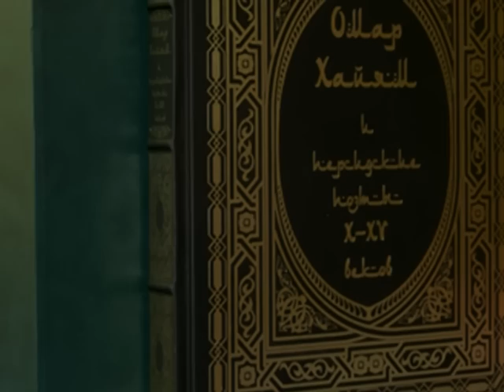Омар Хайям --Мудрые мысли вслух